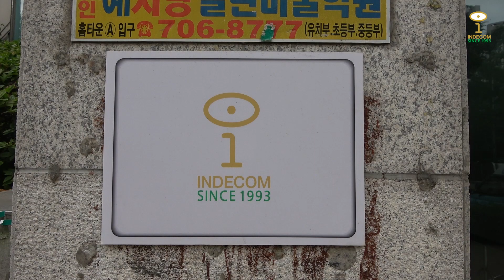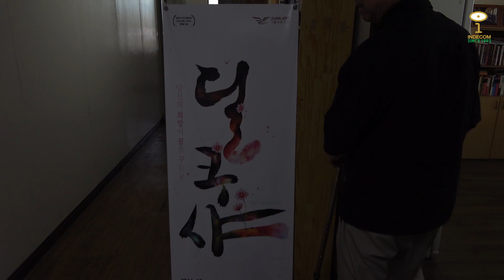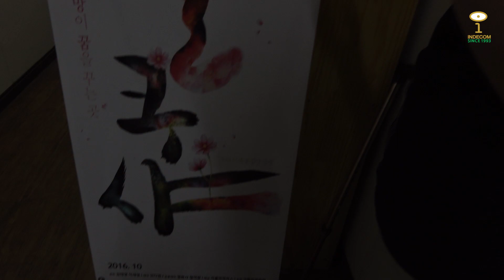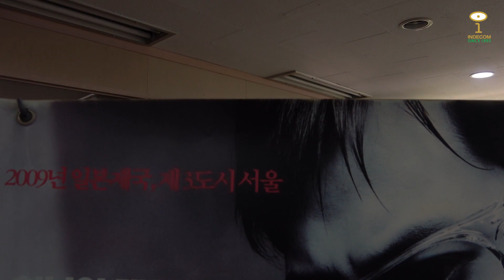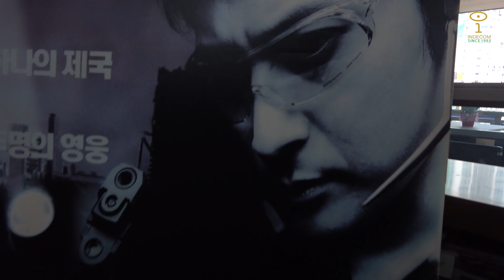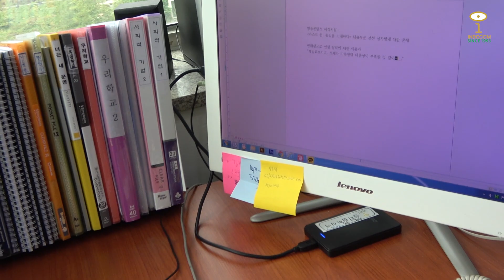다큐멘터리 1.5세대 김태영 감독, 그는 누구인가?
26년의 인디컴 역사는 계속된다!
다큐멘터리 전문 제작사 '인디컴'을 이끌고 있는
다큐멘터리 1.5세대 김태영 감독을 소개합니다.